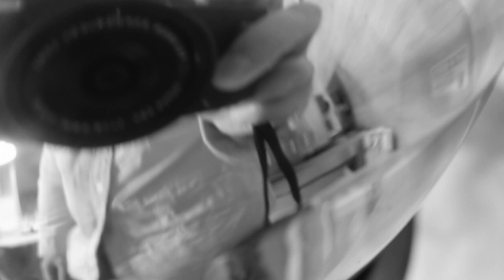Blue Tabby Session Vol.14 180312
Song & All instruments by Kazuhiro Mikashima (Hodoshima)